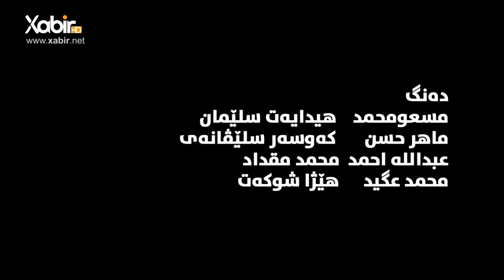فلمێ 1001داهێنان دپەرتوکانهێی ڤە وەرگێران بو كوردی | 1001Inventions The translation of the Kurdish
فلمێ 1001داهێنان دپەرتوکانهێی ڤە نوه‌رگێران بو كوردی | 1001Inventions The translation of the Kurdish
ــــــــــــــــــــــ
Instegram⬇️